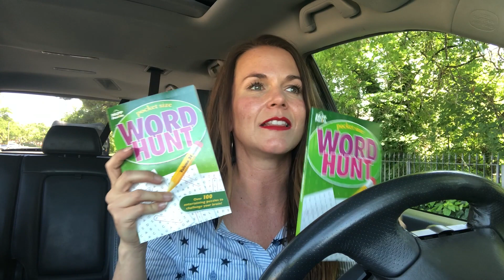🚗 Road Trippin'! Fun ideas for for traveling with kids!✈️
Make your travel time awesome! Just a little preparation buys you lots of not only peace but fun memories. Have a blast on your vacation!
👇🏼Lots of links below to help you out! 👇🏼

1 - A roll of quarters goes a long way
2 - Three hour electronic rule
3 - Gifts!
4 - The license plate game
5 - The ABC game

Fun gift ideas
Wiki stix
Scratch art
Table topics
Learn to draw
Sticker book